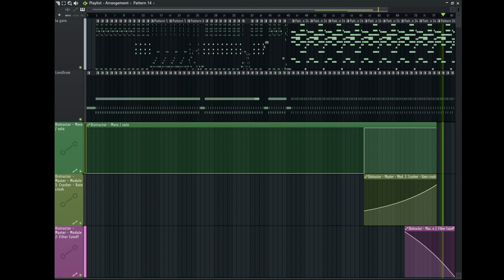Daft Punk - Short Circuit (Meowsynth mix)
feels good man